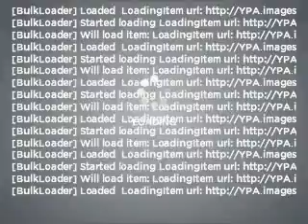2005 Mercedes-Benz CL-Class - Arlington VA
Year: 2005
Make: Mercedes-Benz
Model: CL-Class
Trim: CL600
Engine: 5.5 liter V12 36 valve
Transmission: 5-Speed Automatic
Color: Silver
Mileage: 77707
Address:
1105 N Glebe Rd